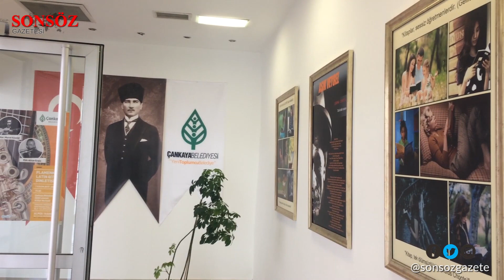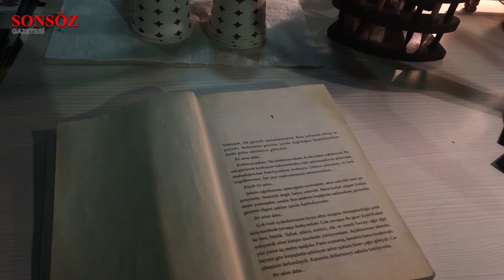Sesli Kütüphane HD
Ankara Çankaya Belediyesi'nin görme engelliler için açmış olduğu Sesli Kütüphane görme engelli vatandaşlarımıza internet üzerinden kitapları dinleyerek öğrenme olasılığı sağlıyor!